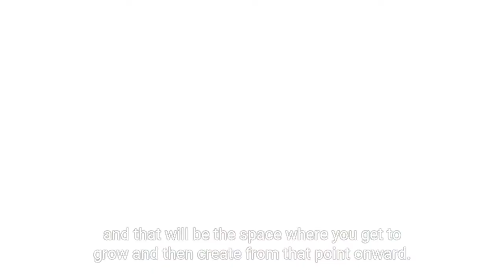Coach Spotlight - Elle Pendry | Jungian Life Coaching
Elle Pendry started her journey as a Lawyer in the Music Industry. When Elle left her  career in law, she knew she wanted to help other people with personal growth. She originally thought she would be a therapist but realized she wanted to work with more high functioning individuals and help them find their purpose.  Elle found that the training she received from CreativeMind allowed her to go so much deeper than other programs and gave her a clear methodology to help create true transformation.

"This is how transformation happens. I now have the confidence to really guide people through that process." - Elle Pendry

Are you interested in becoming a Life Coach? We're enrolling now for our September training. Learn how you can finally live your purpose and help others do the same